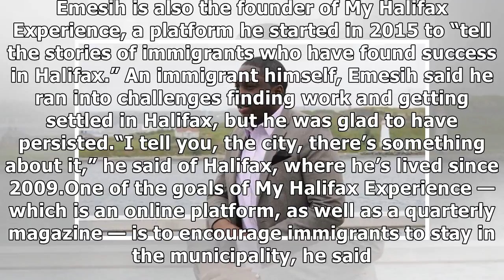New multicultural festival hopes to be Halifax’s Caribana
By Taryn GrantStarMetro HalifaxWed., Aug. 8, 2018HALIFAX—A new multicultural festival is coming to Halifax this summer and hopes to become a celebration on the scale of Toronto’s massive Caribbean Car.